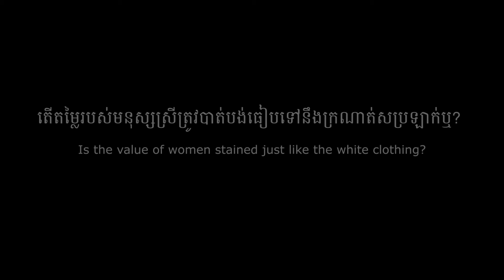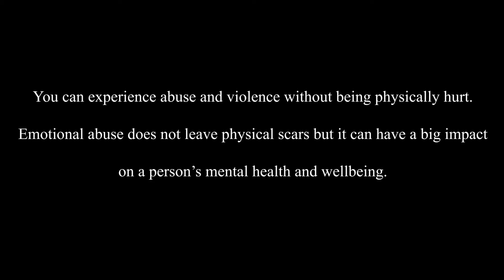2019 GBV competition finalist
Congratulations to Lor Bunkhuy, Ley Meyfang, Tang Mengkheang and Heng Lida for being selected as the finalists of our competition to celebrate the 16 days of activism against gender-based violence!